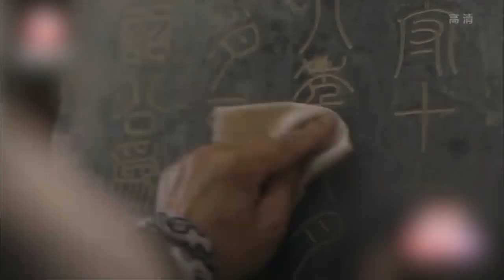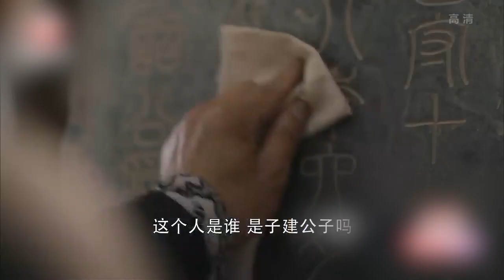曹丕入狱 司马懿该“出招”了！《大军师司马懿之军师联盟》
【剧情简介】
《大军师司马懿之军师联盟》以三国时期“魏国”为故事大本营，通过对权谋与情感的描述，抒写魏国大军师司马懿如履薄冰、机智传奇、谋冠天下一生的故事
主演：刘涛/吴秀波/李晨/张钧甯/唐艺昕/于和伟/翟天临

【独播大剧《大军师司马懿之军师联盟》高清播放列表】